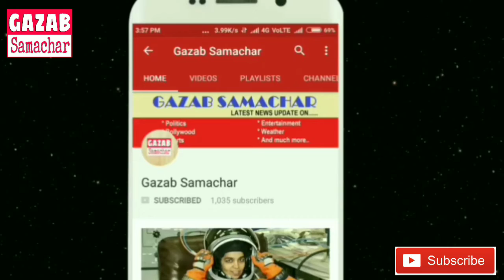Positive mood ke sath 2018 me wapis hue 'Kapil Sharma'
2017 negative dikhne wale kapil sharma ab 2018 me positive mind ke sath wapis lout aae hai, ji ha kapil sharma ke 2017 me kai jhagade dekhe gae to vhi unka sath bhi kai actors ne chod diya tha lekin ab kapil sharma sabke sath dosti karna chahate hai